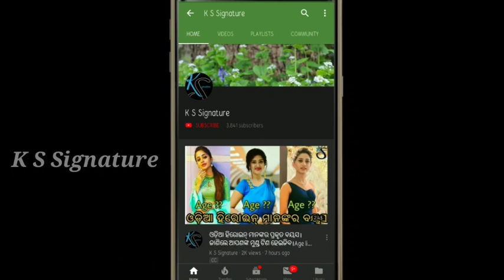Heroine Jhillik celebrate husband Danny birthday with twins daughter ।।